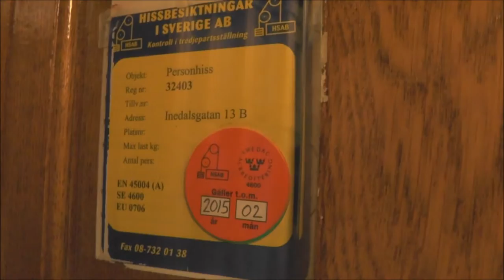AEG Traction elevator @ Inedalsgatan 13B, Stockholm